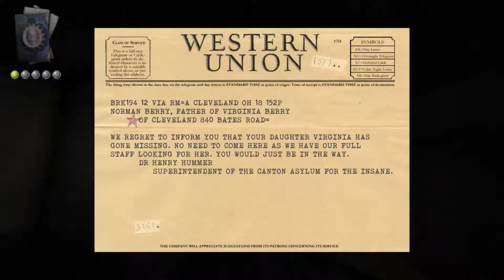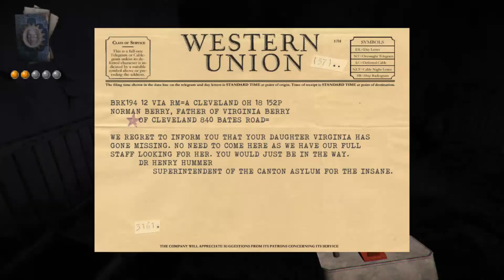The Hatman ShadowWard PART 4 GO AWAY!!!!1